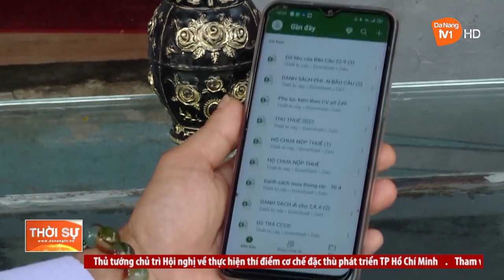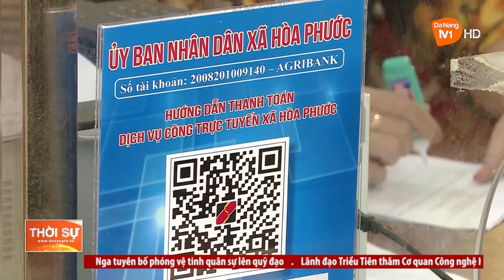NÂNG CAO HIỆU QUẢ CÔNG TÁC DÂN VẬN